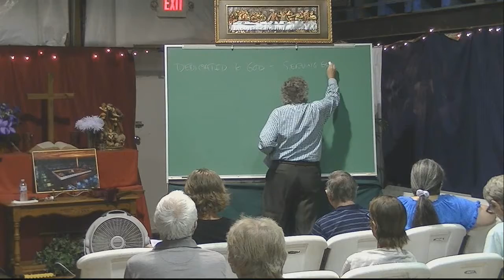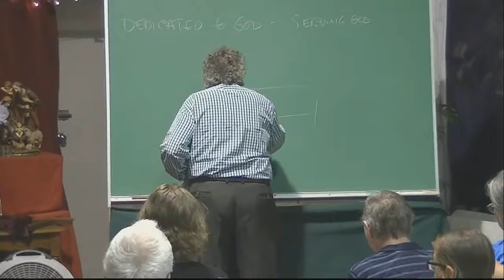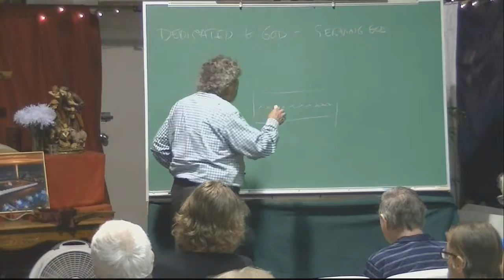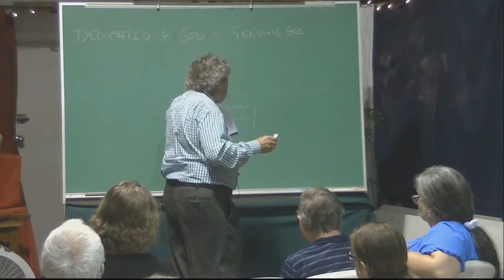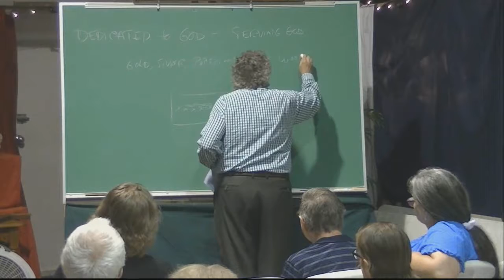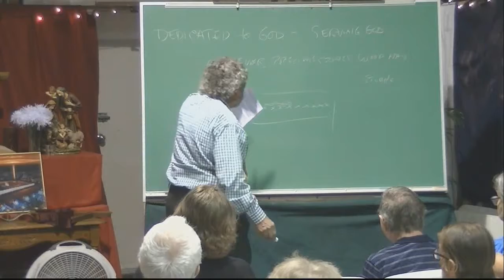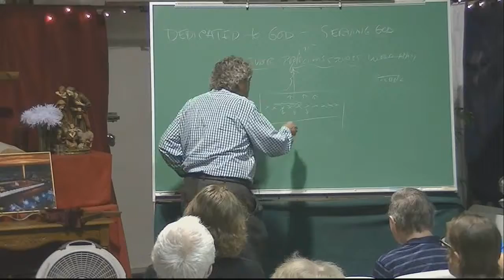SAMSON'S GREAT STRENGTH IS EXPOSED 09/22/19